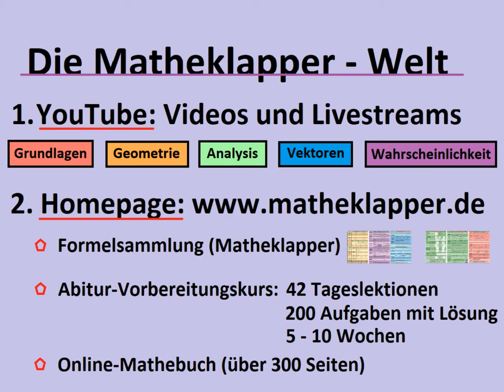A35 Kurvendiskussion Polynom 3. Grades Aufgabenstellung Teil 1/9 - Matheklapper.de (Formelsammlung)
Analysis (Funktionen) Teil 35: Kurvendiskussion Polynom 3.Grades Teil 1/9

Du erhältst in diesem Video als Aufgabe die Funktionsgleichung eines Polynoms 3.Grades, bei dem eine komplette Kurvendiskussion durchgeführt werden soll. In den folgenden Teilen geht es dann um Definitionsbereich, Symmetrie, Verhalten im Unendlichen, Achsenschnittpunkte (Nullstellen und y-Achsenabschnitt), Extrempunkte (Hoch- und Tiefpunkte), Wendepunkte sowie den Wertebereich. All das soll dir natürlich das Zeichnen der Funktion in ein Koordinatensystem erleichtern.  Und nicht vergessen...wegen meiner Formelsammlung auf meiner Homepage vorbeischauen...VIEL SPASS :-)